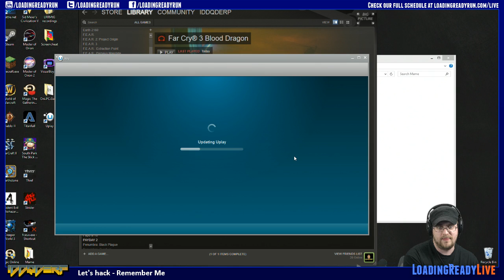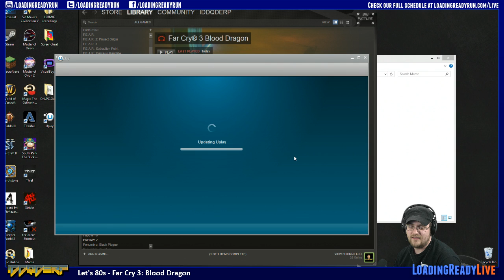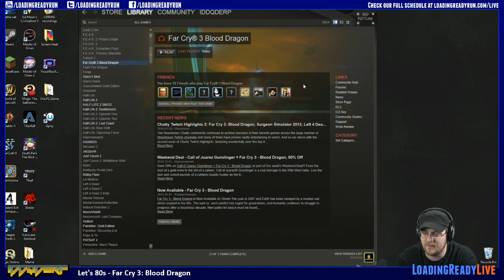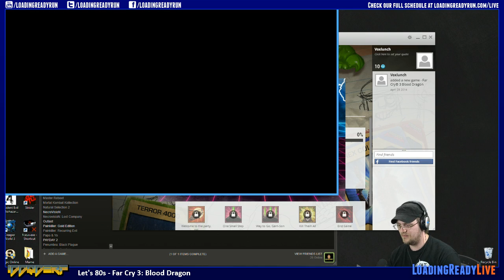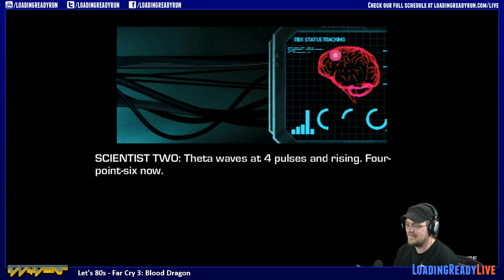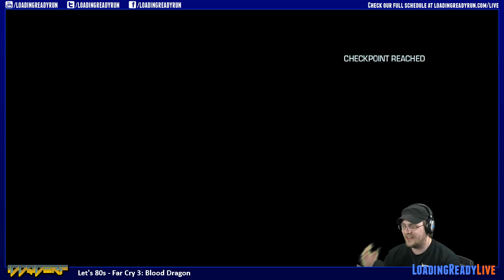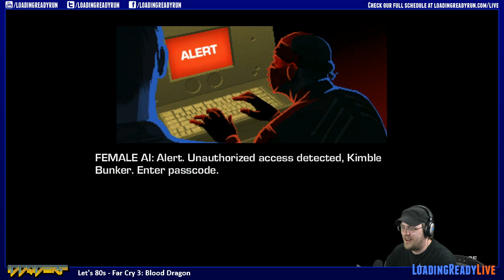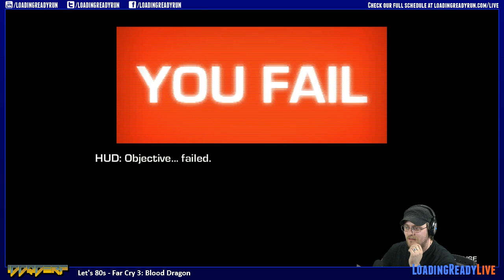IDDQDerp — FarCry 3: Blood Dragon PT1 -- Alex's Perfect Game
I CAN'T HEAR YOU OVER THE 1980s!!
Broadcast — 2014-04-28